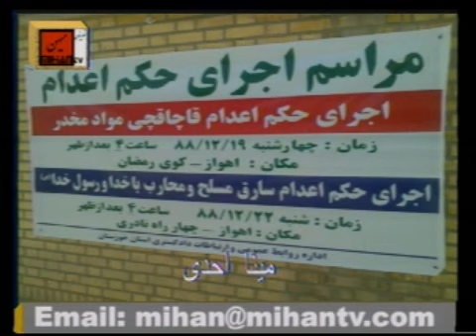مینا احدی از کشتار شصت و هفت تا اعدامهای امروزمیگوید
Saeed Behbahani on his daily talk show on Mihan TV talks with Mrs.Mina Ahadi